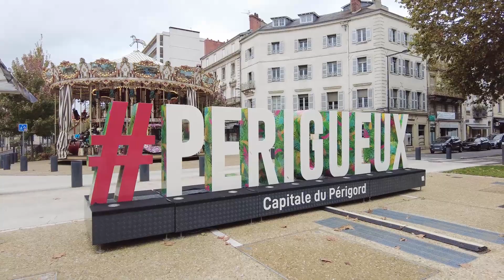Iconic Perigeuex France Bricante Swap Meet Walking Tour-Ultra HD 4K 💗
Iconic Perigeuex France Bricante Swap Meet Walking Tour-HD 4K
Perigueux France on the Banks of the Isle Riverwalk with me to discover a Medieval City Rich with Historical Architecture labeled The City of Art & History and the Capital of Perigord. Walking Tour of a Local Bricante Swap Meet. The Cathedral of St Front is located on the River Isle.

Chapters:
00:00 - Perigueux France Walking Tour Intro
02:39 - Town Square West Side of Perigueux
03:43 - Enter Bricante on a Sunday